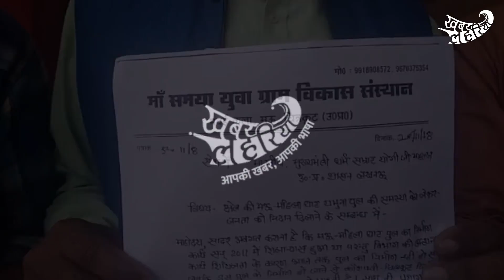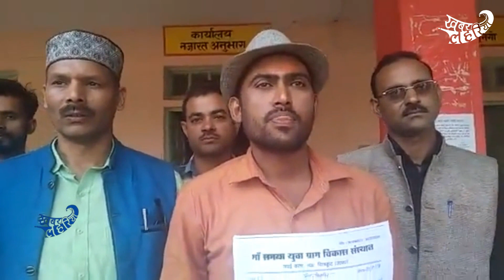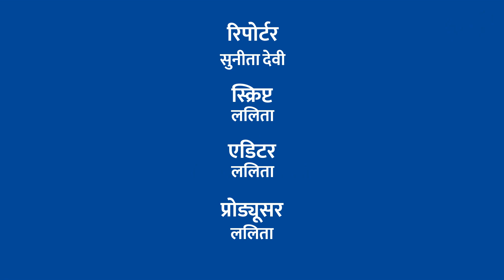चित्रकूट जिले के जमुना जी महिला घाट को शीघ्र बनाये जाने की संस्थाओ ने उठाई मांग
21 नवम्बर 2018, ज़िला चित्रकूट
चित्रकूट ज़िले में महिला घाट और यमुना पुल मऊ को शीघ्र पूर्ण कराने के लिए माँ समया युवा ग्राम संसथान के लोगों ने 20 नवम्बर को तहसीलदार और मुख्यमंत्री को सम्बंधित ज्ञापन सौंपा है। लोगों का कहना है कि जगह खराब होने की वजह से उन्हें यातयात में काफी दिक्कतें आती हैं और साथ ही साथ कई बार मार्ग दुर्घटनाएं भी होती हैं। उनका कहना है कि अगर ये ज्ञापन स्वीकार कर लिया जाएगा तो लोगों को इन समस्याओं का सामना नहीं करना पड़ेगा।